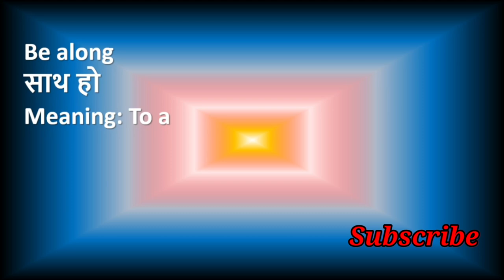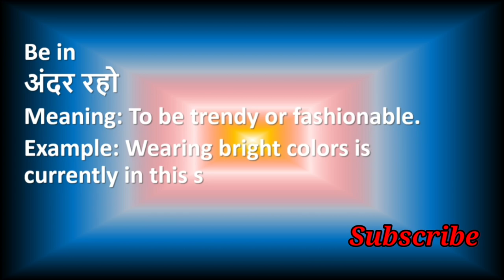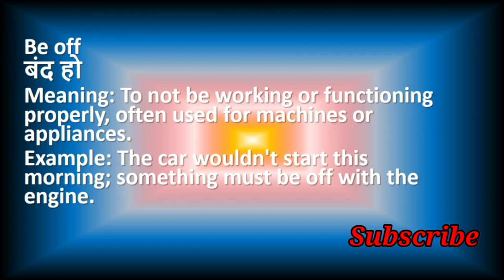Very Important Phrasal Verbs of Be (होना)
📘 'Be': Uncover the Key Phrasal Verbs You Need to Know! 📘
Are you ready to enhance your English language skills? Join us in this enlightening journey as we dive deep into some of the most important phrasal verbs featuring the word "be." Whether you're a beginner or an advanced learner, these phrasal verbs are essential for clear and effective communication in English.

In this informative video, we will explore a range of 'be' phrasal verbs, providing detailed explanations and real-life examples. You'll gain a solid grasp of how to use these expressions confidently in both everyday conversations and formal writing.

📌 What's in store for you:

Comprehensive breakdown of key 'be' phrasal verbs.
Practical examples to illustrate their usage.
Tips and strategies for using them in various contexts.
Practice exercises to reinforce your understanding.
Elevate your English proficiency and build your confidence with this invaluable lesson on 'Be' phrasal verbs. Whether you're preparing for exams, traveling, or simply seeking to strengthen your English language skills, this video is your gateway to success!

Let's unravel the power of these crucial 'Be' phrasal verbs together! 🚀🇬🇧